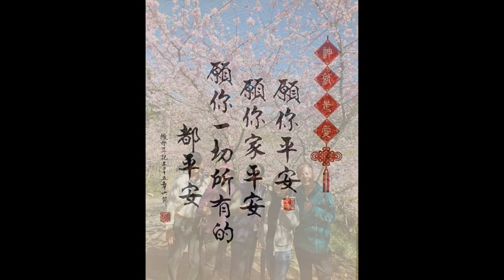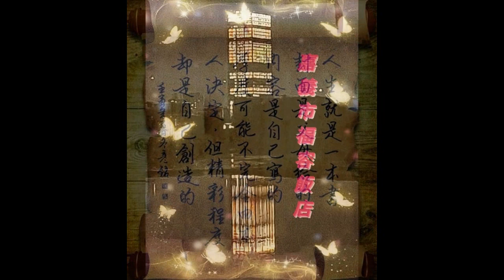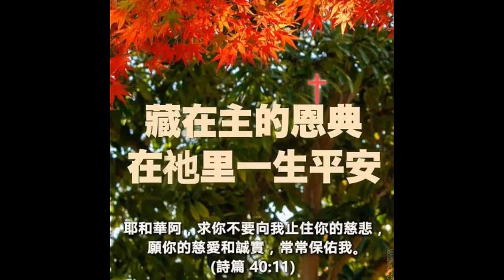2023 2 2 嘉義縣 太保市 魚寮落羽松